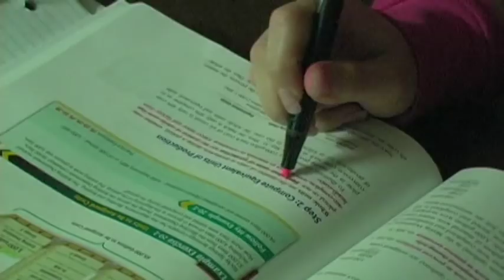Business Program at College of the Mainland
The Business Administration Program is designed to give students a substantial business background in management theory and practice while allowing a wide choice of electives in areas of professional interest. Electives allow students to gain necessary background and training in a career area (e.g., graphic arts, computer science, accounting, real estate, nursing and child development), while the required courses teach skills needed for successful management or business entrepreneurship career.